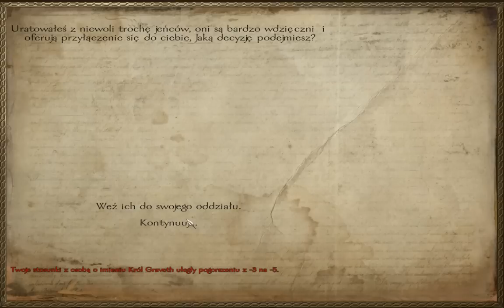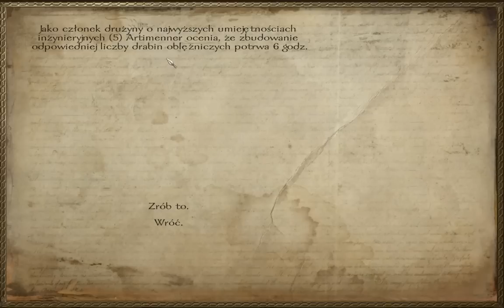Mount and Blade Warband[Nowa Ojczyzna] Odc.81 "Przygotowania"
Ludziska! Przygotowania w toku! Czas na WOJNĘ!